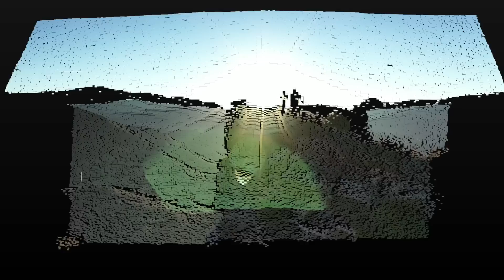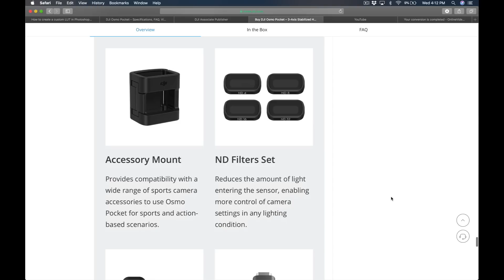OSMO POCKET REVIEW ESPAÑOL TRAS UN MES / LA MAGIA DE LOS FILTROS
Review en español del Osmo Pocket tras un mes de uso, lo bueno y lo malo de la estabilización, la cámara y los accesorios.

Filtros Freewell

GoPro Hero 5

Neewer CN-160
LimoStudio 16" x 24" AGG883-A
Bombillas de 5500K
LimoStudio 9 x 13ft Backdrop AGG1846

FUTURO EQUIPO

Sony A6500
Sony SEL-P18105G G OSS
Sony Alpha ILCE-7M2
Sony DSC-RX100 V
Sony SEL1635Z